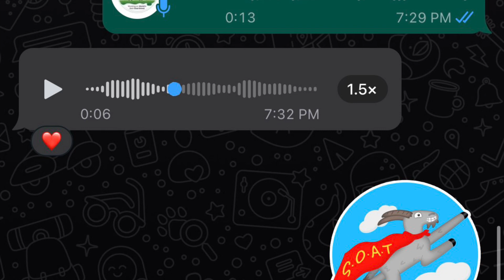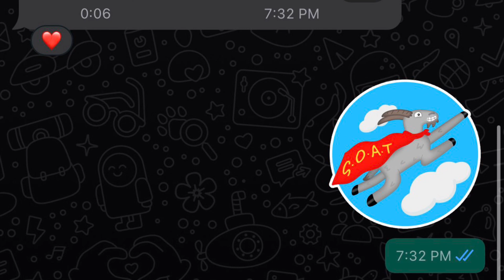Goat Abortion Problem || ساڈھے تین ماہ کی حاملہ بکریاں بچے گرا رہی ہیں